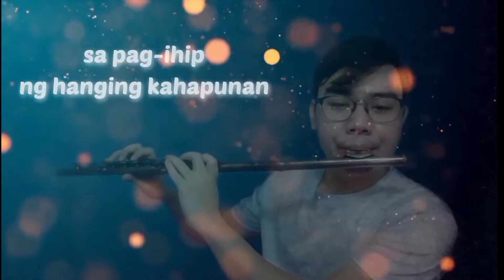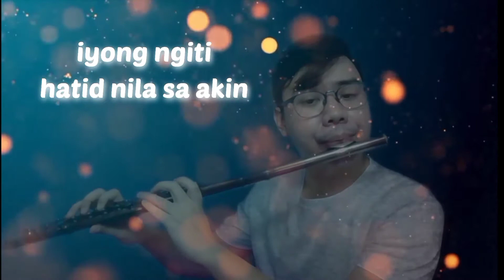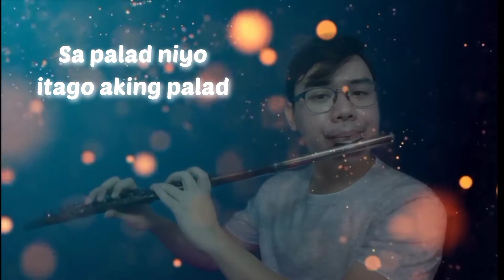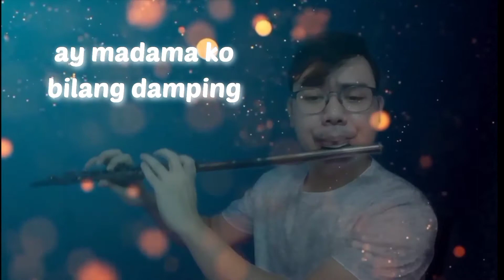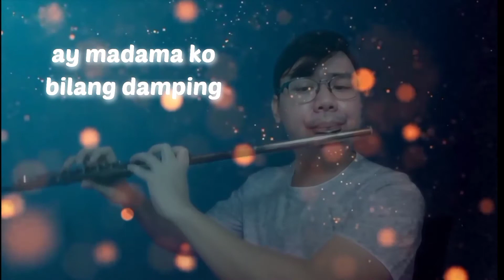INAY by Arnel dC. Aquino, SJ (Flute / Instrumental Cover)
INAY - Flute / Instrumental Cover
by Arnel dC. Aquino, SJ